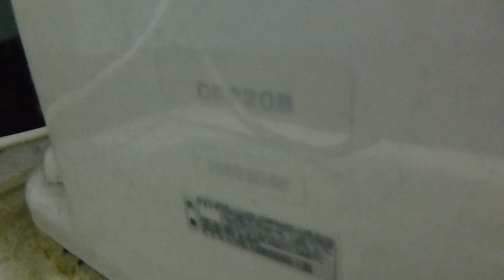【フルHD】TOTO様式便器 CS220B(ピュアレストQR) 2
撮影地:PROJECT ADORES池袋店